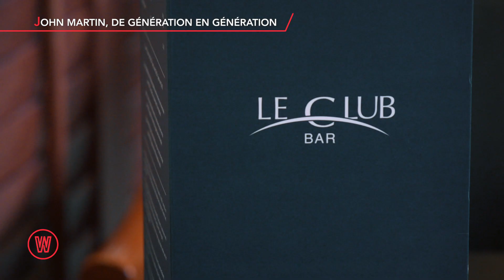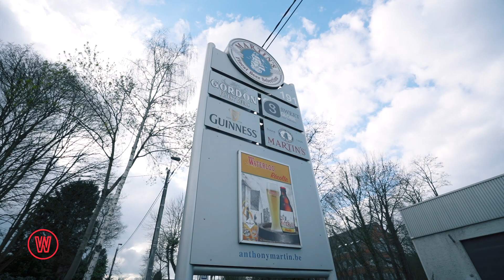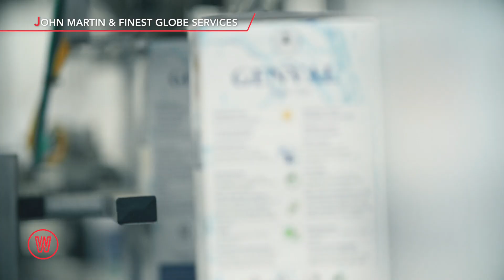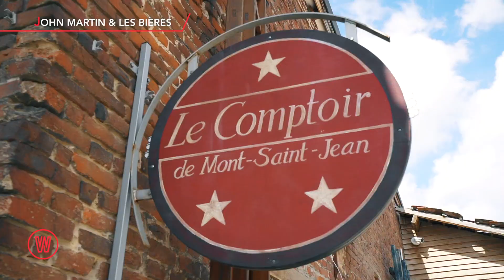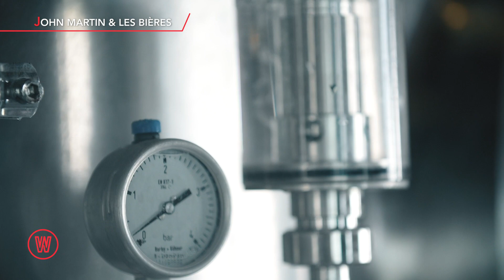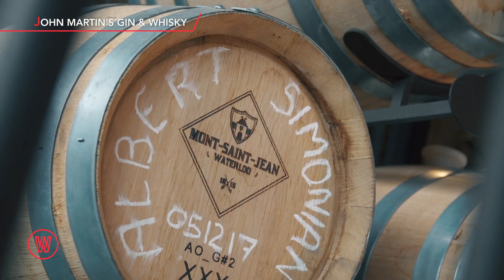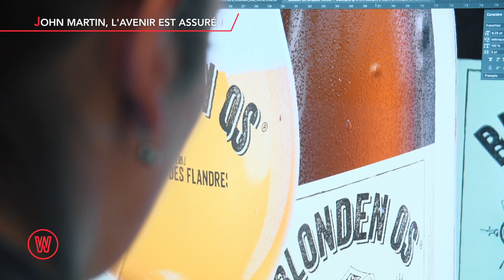Visite: John Martin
Cette semaine, Emilie vous donne rendez-vous à Genval, en Brabant Wallon, pour vous faire découvrir l’entreprise John Martin. Fondée en 1909, cette brasserie centenaire a traversé l’Atlantique pour venir s’installer chez nous. Au total, plus de 500 personnes travaillent aujourd’hui pour le groupe, dont 120 uniquement sur le site de Genval. Le secret de leur succès : un savoir-faire et une passion sans failles !